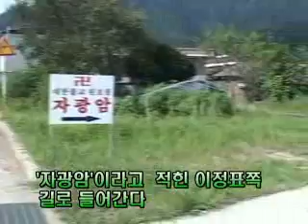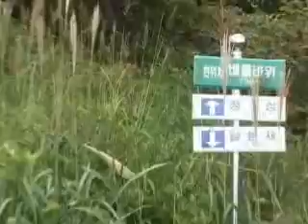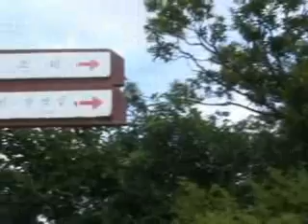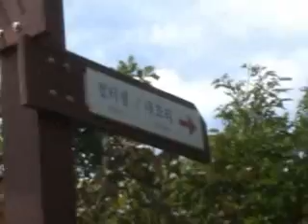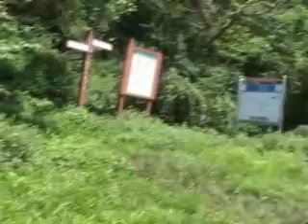근교산&그너머(Vicinity of the mountain hike, 498) 의령 자굴산(Uiryeong Jagul MT)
이번 근교산팀은 의령 자굴산을 등반했다(TheVicinity of the mountain hike team Jagul climbed  MT, Uiryeong county Korea ,this week). Let's go to the Mountain.